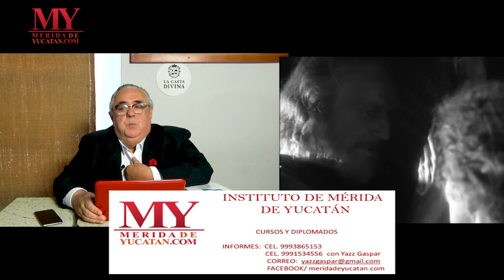Los Libaneses y su religión